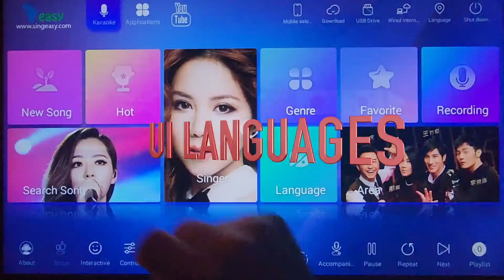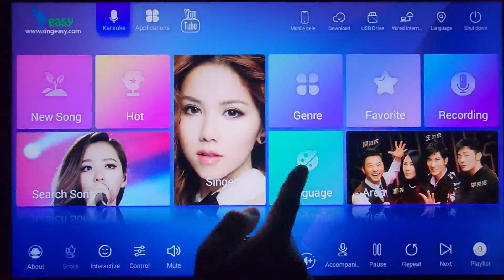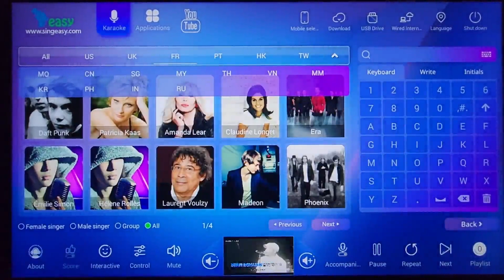KSVP3 Short Video Introduction